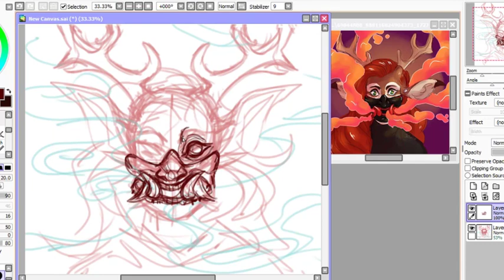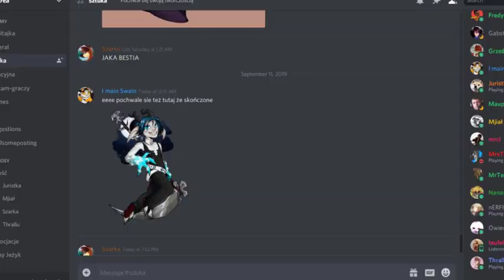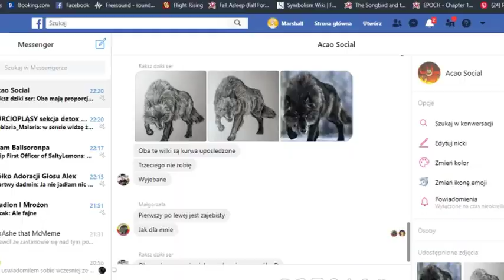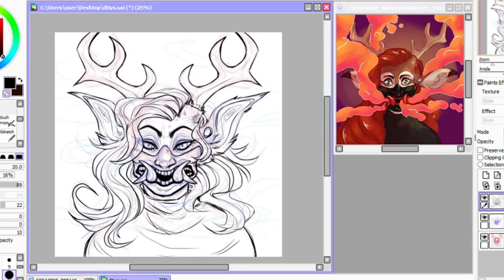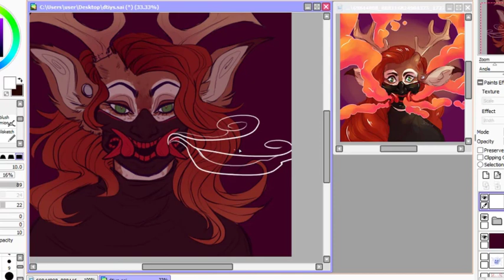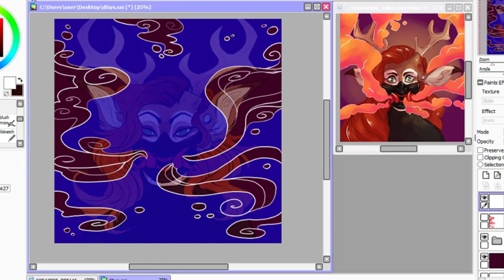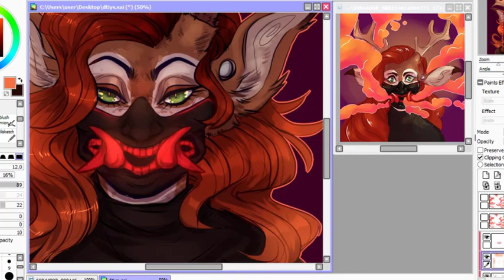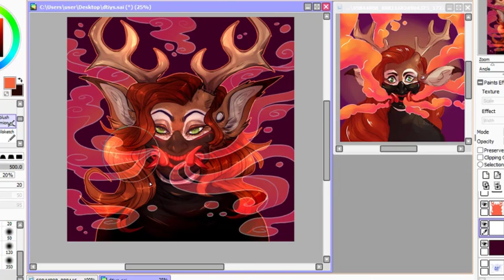[kakusareta // SPEEDPAINT]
My entry for Draw This In Your Style challenge by Jelon!! Her original artwork can be found there

Please ignore random moments in the video where I was messaging someone or afk, both recording and editing process for this was very chaotic and I gave up at editing out all of this mess ;vvvv;
Last time I've made some speedpaints was literally 2011 in windows movie maker--

[this is a non-profit video and music is used for the entertaiment purpose only, if you are the creator and want me to remove it, let me know~]